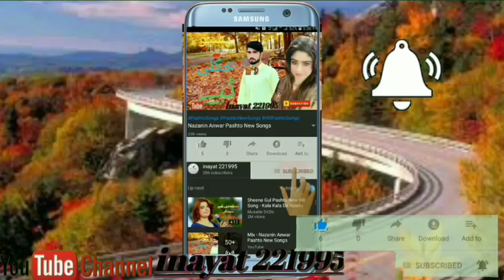shah farooq new songs 2019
Shah farooq new song 2019 armani tapay

Nazia Iqbal New Kakari 2019 سعید محمد نیوگی شایستے کاکڑی غاڑی
    شاہ فاروق نیوگی شایستے کاکڑی غاڑی
Sha parooq New Kakari 2019 Pashto New Kakari Gharhi 2019
 Kakari 2019 Norak Showqi New Song  2019
Khan Shaowqi New Kakari 2019 Khan Showqi New Song 2019
Nazia Iqbal New Song 2019 Pashto New Song 2019 Nazi Tape 2019 Faryadi Kakar New Kakari 2019 Faryadi New Sond 2019
Darwesh Kakar New Kakari 2019 Darvesh Kakar New Song 2019
abdul Raziq Showqi New Song 2019 Abdul Raziq Shawqi New Tape
Naghma New Song 2019 Naghma Sweet Tapay 2019 Pashto Song
Asfand Mumand Yar New Song 2019 Asfand Mumand Yar Kakari
Javeed Amir Khail New Song 2019 Pashto Hart Taching Song 2019

Sami Ullah New kakari 2019 Samiulah New Song 2019 New Song
Yaqoob  Mastana New Kakari 2019 Best Kakari 2019 Nice Kakari
zarwali marwat New Pashto kakari 2019 Pashto Sweet Kakari 2019
Pashto New Mast Dance 2019 With Pashto tapay 2019 New Kakari
Gul Panrha Pashto  tape 2019 Gul Panrha Pashto New Song 2019
Anil bakhsh Pashto New Mast Song 2019 Niamat Shawqi New Song  2019 .Ghulalai Afghan New Kakari Tapay 2019 Pashto Song
Nosherwan Panizai New song 2019 Khurayai Chaman Wala New song 2019 Pashto New  Moqabila Kakari Tapay 2019 noor muhammad katawz new 2019 fida marwat new 2019 wazeer pardes new 2019 Matiullah Showqi New Pashto new Songs 2019
Sanaullah Hamdard New Pashto new Songs 2019 SHAH_FAROOQ
Hasan Wisal New Pashto new Songs 2019 Hasan Wisal New Tape
Asghar Kaliwal New Pashto  Songs 2019 Laiba Khan Quetta Music
Khiyam Tareen New Pashto  Songs 2019  KHIYAM TAREEN
Kakar Production presents new Pashto song Of Shah Farooq.Lyrics are written by well known poet Nawaz Harifal. Video Edited by Ayan Kakar.
  Song: Maran mi Pa Song
Singer:Shah Farooq
Lyrics: Nawaz Harifal
Editing: Ayan kakar
In our channel you get best Pashto Songs, Pashto Tapay And Kakari Ghari. Most of the Singers are from Quetta or Janobi Pashtoonkhuwa.

Khuday Zama Ka Tappay By Azeem Khan Wagma